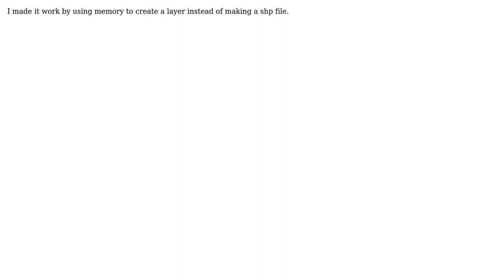GIS: PyQgis overwrite shapefile and adding layer to QGIS (2 Solutions!!)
GIS: PyQgis overwrite shapefile and adding layer to QGIS

With thanks & praise to God, and with thanks to the many people who have made this project possible! | Content (except music & images) licensed under CC BY-SA | Music | Images & others | With thanks to user Toke user Pablo user nmtoken user gsherman and the Stack Exchange Network Trademarks are property of their respective owners. You are responsible for your own actions.